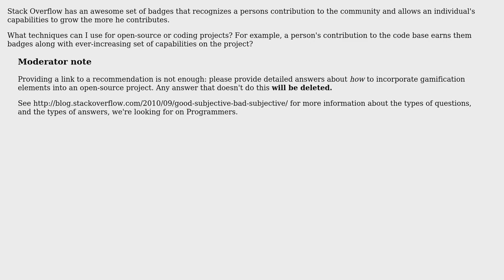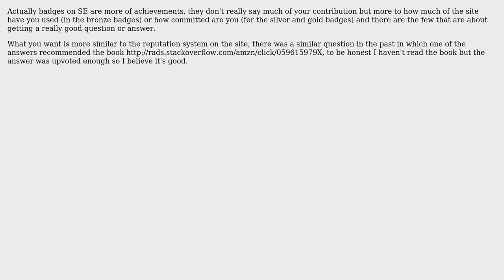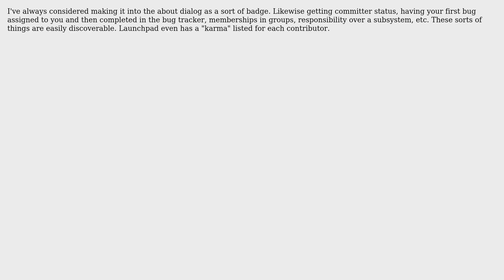Software Engineering: How do I work badges into my open-source project? (5 Solutions!!)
Software Engineering: How do I work badges into my open-source project?

With thanks & praise to God, and with thanks to the many people who have made this project possible! | Content (except music & images) licensed under CC BY-SA | Music | Images & others | With thanks to user Ziv user Subu Sankara Subramanian user Navraj Chohan user Karl Bielefeldt user Demian Brecht user Dakotah North and the Stack Exchange Network Trademarks are property of their respective owners. You are responsible for your own actions.